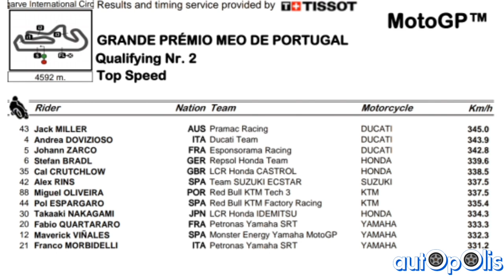MOTOGP POST QUALIFICHE! GRANDE OLIVEIRA!!, Incredibile Morbido!. DICHIARAZIONI, ecc. PORTIMAO